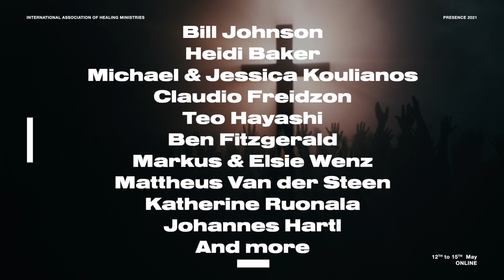Presence 2021 International Healing Conference 12-15th May FREE REGISTRATION healing-ministries.org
Presence 2021  I  Annual healing conference online  I  12-15th May 2021

🇬🇧 INTERNATIONAL ASSOCIATION OF HEALING MINISTRIES @iahm_aimg conference
PRESENCE 2021 ONLINE 12th-15th May
Uniting 70+ worldwide healing ministries
Individual prayer
Healing rally
Healing talk shows
Miracles & Healings services
Holy Spirit Night
Worship and special healing songs
Healing rooms praying for the sick
Translation in different languages
Part of the program specifically in your language
With :
 @brevived @billjohnsonministries @randyrayclark @drheidibaker @bethelmusic @jesus_image @pastorbennyhinn @bendavidfitzgerald @mattheusvandersteen @ismattking @claudiofreidzon @daniela_freidzon @katherineruonala @daveywag @bobhazlett @stacey_campbell  @denisejgoulet @paul_manwaring @paulmarcgoulet @pmaurer7 @teohayashi @rodriguespereira7 @josecarlosribeiro1970 @michaelkoulianos @jesskoulianos @leifhetland @joel.ramsey @dennisbalcombe @madavahenry @pastortimhall @markvarughese @markus_wenz @markbrazee @jennyolivia @mattsorger @pastorpeterwenz @pastorgeorgkarl @weshalluk @vladimir_ashaev @sergeysenokosov @henokworkuu @revivalschmerold @truth_man @christoph_kullen @chris.poeschl @sarahbreul @andrewfanstone @claudiokillias @matze_kaufmann @sethreimer79 @carlospayanpasteur @pasteurdorothee @perejmtour @pasteur.werner.lehmann @thierry_juvet @thierry.kopp @geyer_astrid @david_schmied @pstdavidthery @amaya_sephora @pastor_cmaias @bishopjosueahounou @lehmann4223 @pasteur.werner.lehmann @johnsmadan @audreymackgotell @lucasbanovic @pierreaguila @joel_spinks @jeanluctrachsel.ministries and others
ABOUT IAHM ▶︎▶︎
IAHM (International Association of Healing Ministries) organised this event. Our desire is to bring the Gospel of Jesus Christ in a simple way with a demonstration of the Power of God through signs, wonders and miracles.

Jesus is alive and he still heals the sick
ABOUT JEAN-LUC TRACHSEL MINISTRIES ▶︎▶︎
Jean-Luc Trachsel Ministries is working for the unity of christians to bring the Gospel with mercy, compassion, healings and miracles.